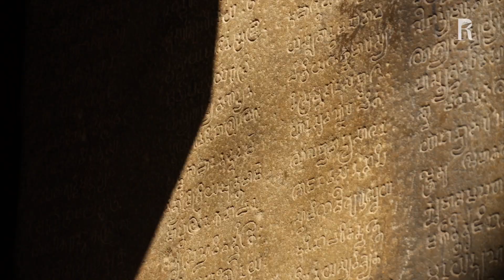Au fil du Mékong 2023 - version longue 26'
Prenant sa source en Chine, le Mékong arrose le Laos, puis le Cambodge avant d’achever sa course au sud du Vietnam. Une croisière sur le Mékong est l’occasion de découvrir deux pays aux destins liés, le Cambodge et le Vietnam, et d’accéder à une véritable découverte culturelle et humaine.